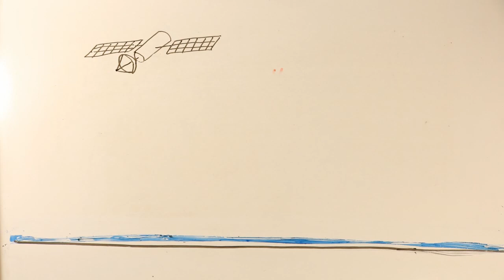¿Qué es el salar de Uyuni? | Sal, Satélites y un cachito de Bolivia en tu bolsillo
Este julio tuve la suerte de poder visitar un lugar increíble que se llama el salar de Uyuni. Aunque casi todo el mundo lo conoce por los paisajes que ofrece, hay mucho más que conocer de él. ¿Quieres saber más?

CANAL MIEMBRO DE SCENIO